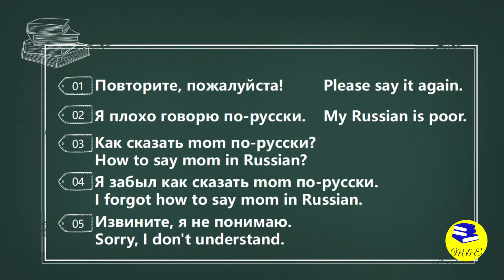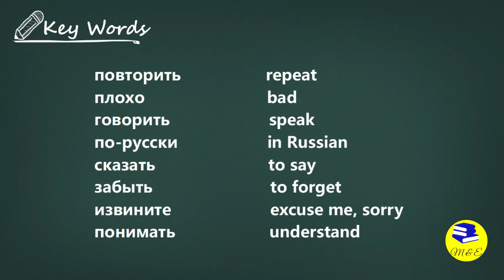5 Daily Expressions in Russian EP 5